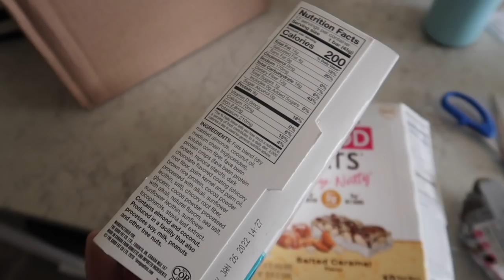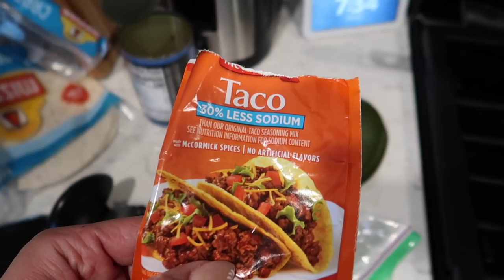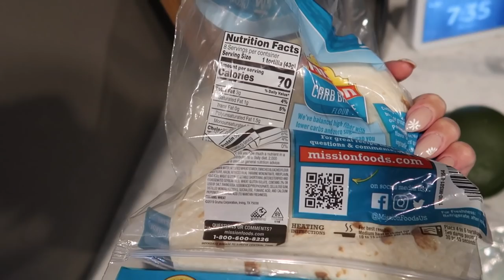self care day, sephora haul, new bag unboxing, clean my apartment with me | Day In My Life Vlog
LINKS MENTIONED:
Jacqeumus 'Le Chiquito Moyen' bag
Fenty Killawat highlighter
Ouai leave in conditioner
Ouai thick hair mask
Rare Beauty setting spray
JLO Beauty Highlighter Booster
Vive Organics immunity boost shots